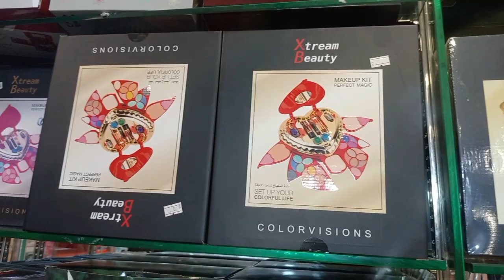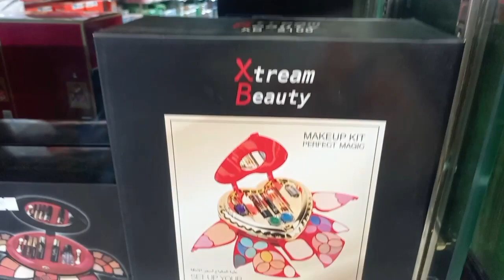Perfume Shop and Cosmetics in dammam city saudi arabia dammam ladies market arab info vlog Asad